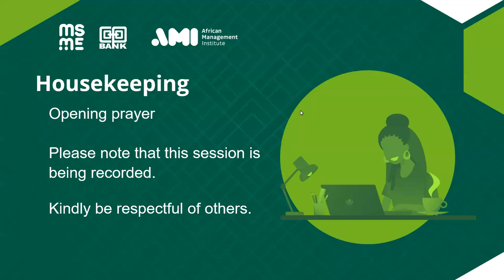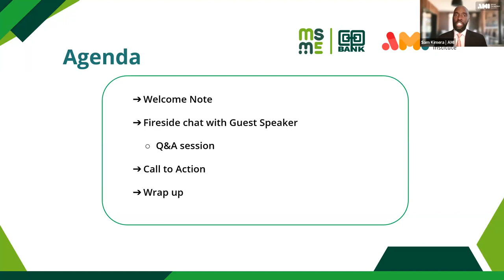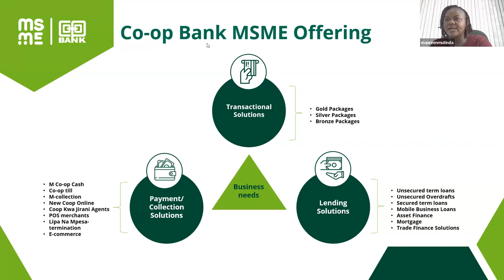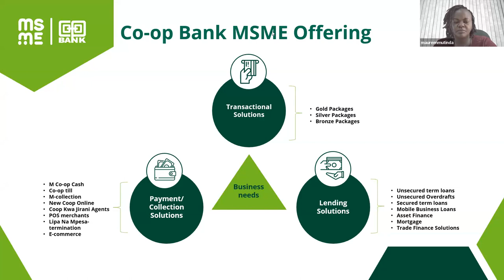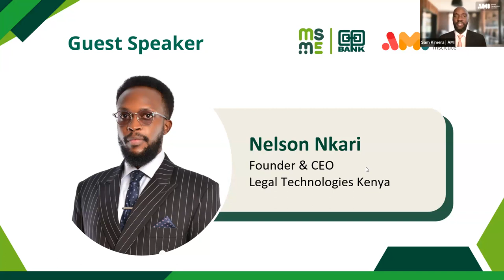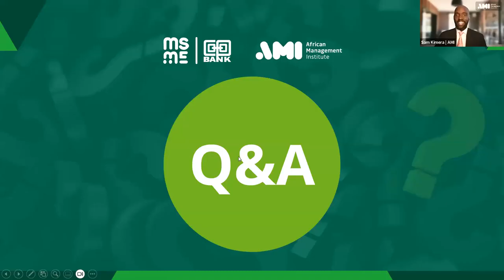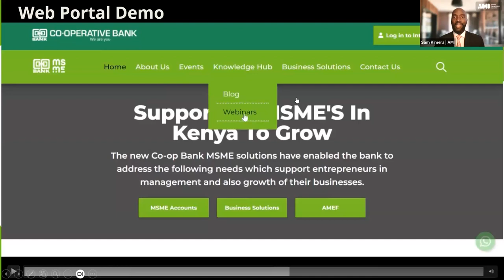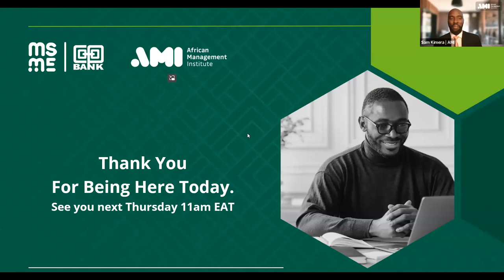Ethical Decision Making in a Digital World: Navigating Data Privacy and Cybersecurity